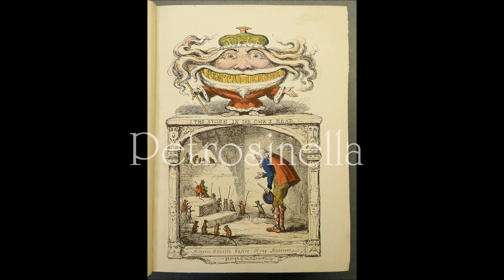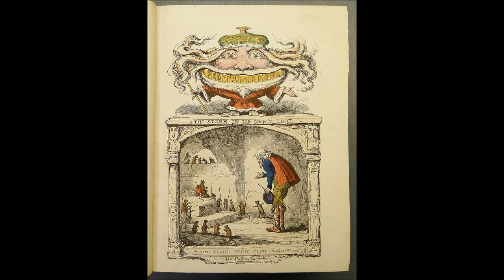Petrosinella (Das Pentameron - Giambattista Basile)